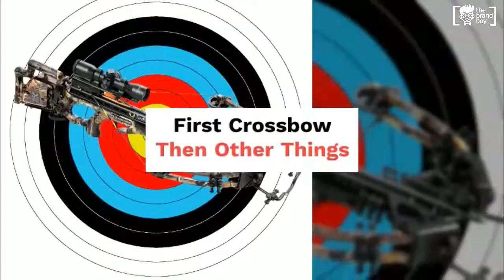Fantastic Crossbow Business Slogans